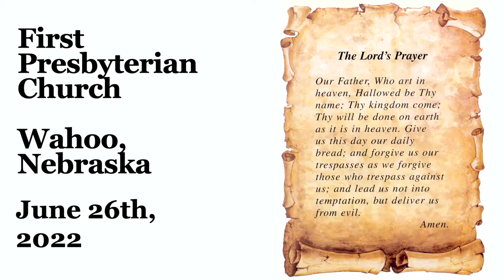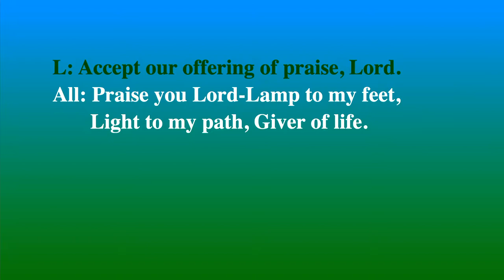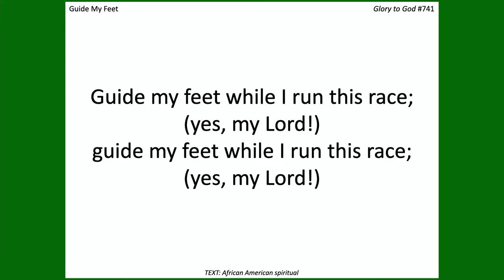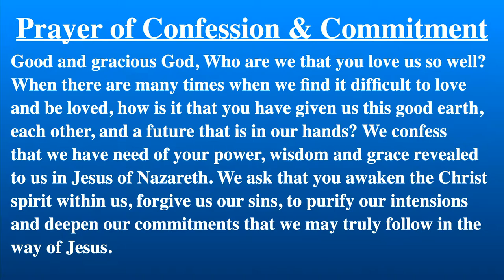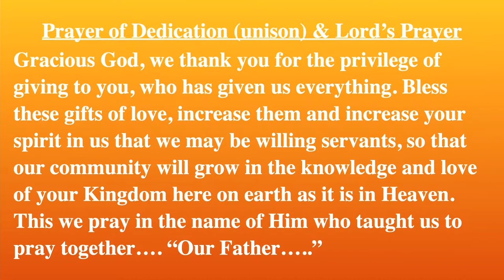First Presbyterian Church Wahoo worship service.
Welcome to First Presbyterian Church Wahoo Sunday morning worship service.